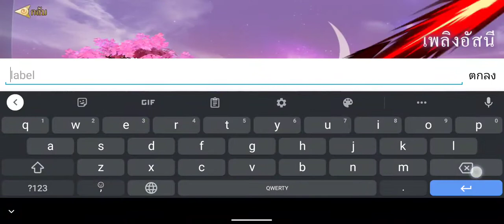วัยรุ่นhuamulan gameplay